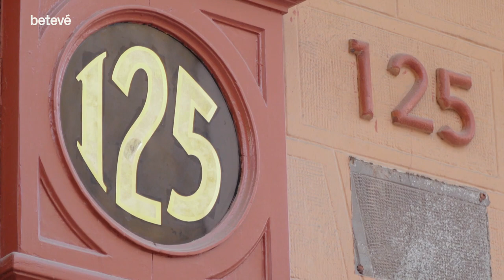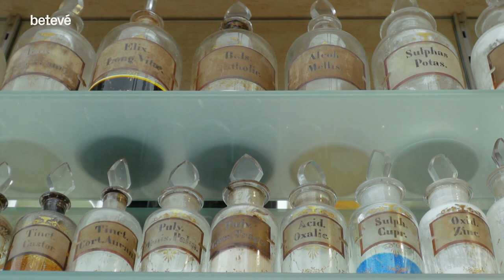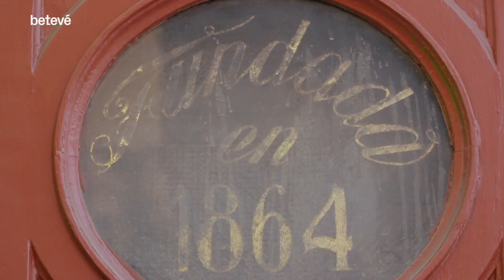Farmàcia Almirall, l'origen d'un imperi | betevé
Un dels laboratoris farmacèutics més importants de l’estat té l’origen en una petita farmàcia del Poblenou. La Farmàcia Almirall es va fundar l’any 1864 al carrer de Marià Aguiló, número 125. Aquesta història ‘Va passar aquí‘, i la recordem amb el Víctor Almirall.